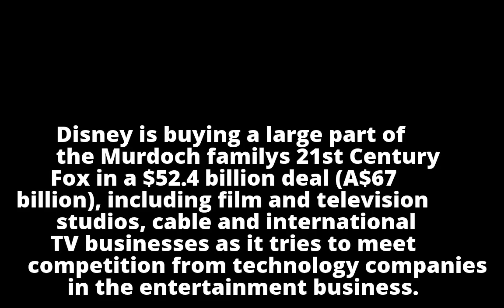Disney buys large part of 21st Century Fox in multi-billion dollar deal